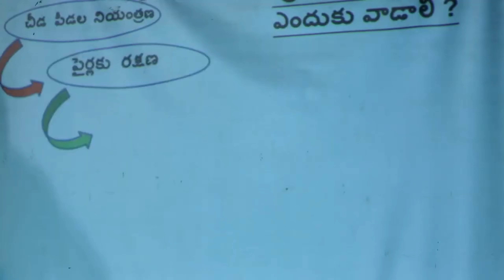రైతుల మధ్య ఐక్యత పెంచే రైతువేదికలు..| Minister Errabelli Dayakar Rao Developments In Palakurthi |BRS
రైతుల మధ్య ఐక్యత పెంచే రైతువేదికలు..| Minister Errabelli Dayakar Rao Developments In Palakurthi | CM KCR | BRS | Telangana Elections 2023